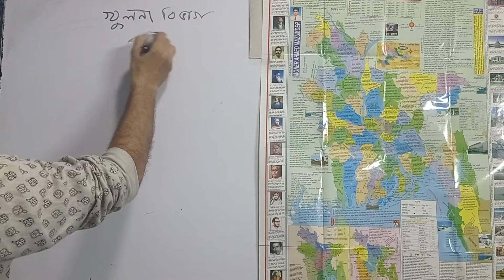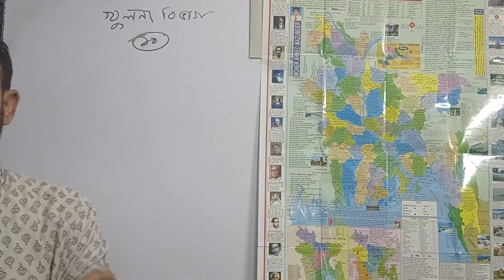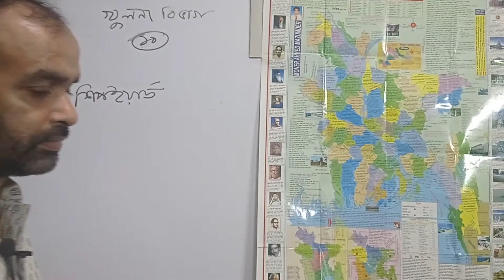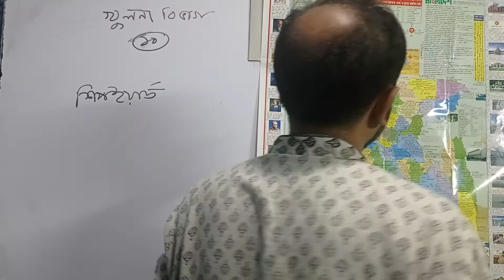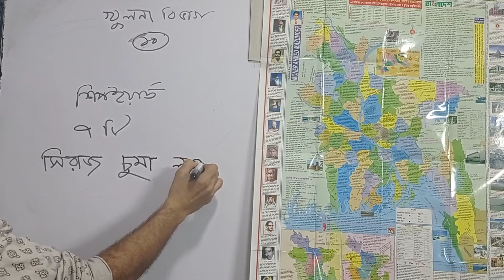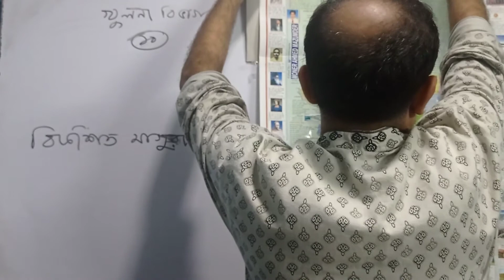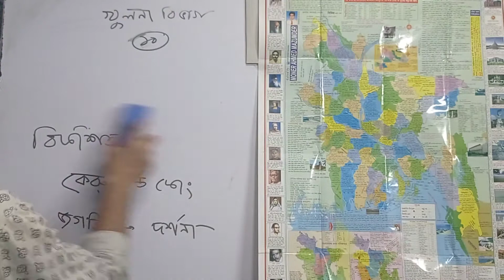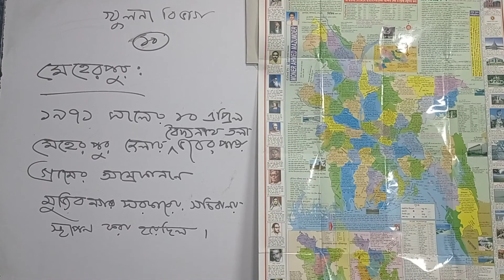খুলনা বিভাগের তথ্যাবলি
বিসিএস, প্রাইমারিসহ সকল চাকরির পরীক্ষার জন্য খুলনা বিভাগের তথ্যাবলি